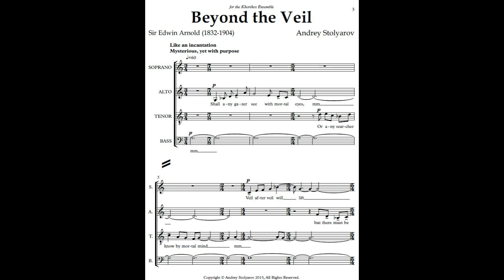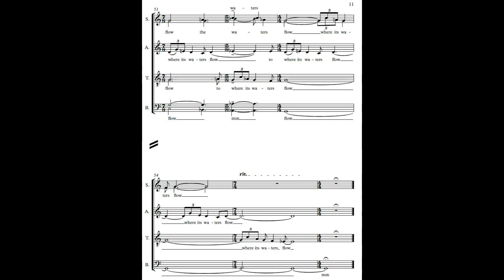Andrey Stolyarov - Beyond the Veil (SSAATTBB a cappella) - Scrolling Score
Performed and recorded by KHORIKOS in 2016.
Jesse Peckham, conductor

This is one of my earlier choral pieces. It plays around with mixed meter and textural layering. Certain sections are designed for clarity of the text, while other sections use the text as color through the cacophony of clashing words. It is a fun piece - and accessible after a bit of work.